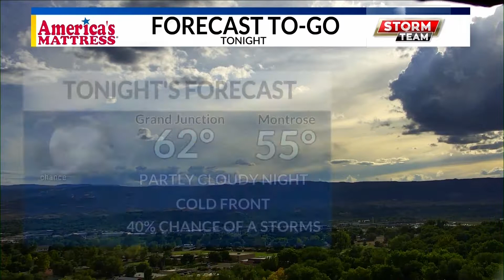0916 night forecast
0916 night forecast